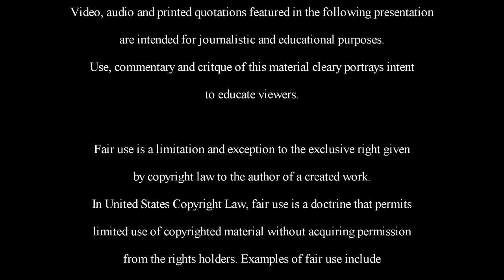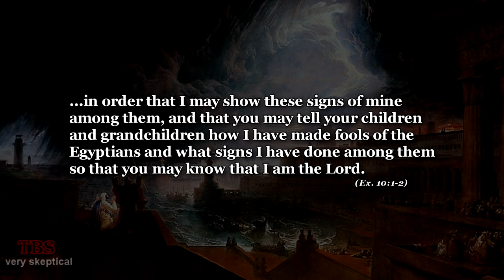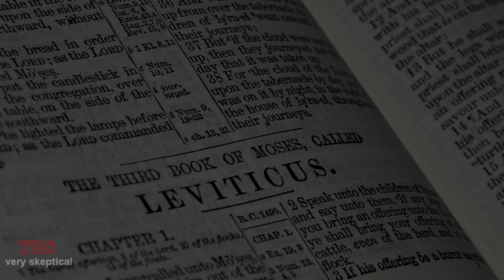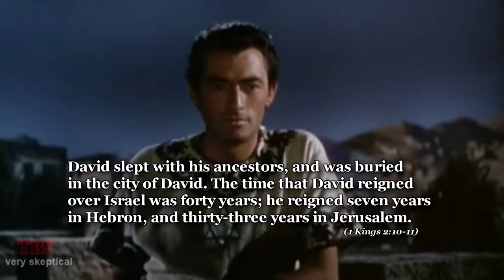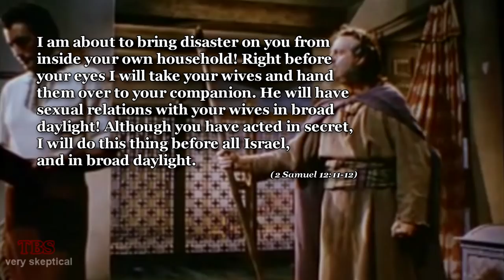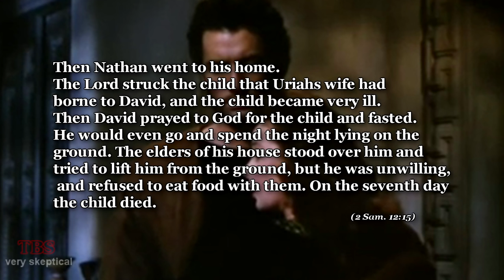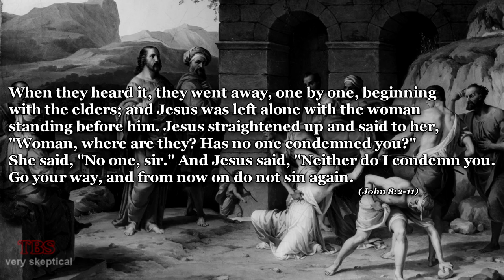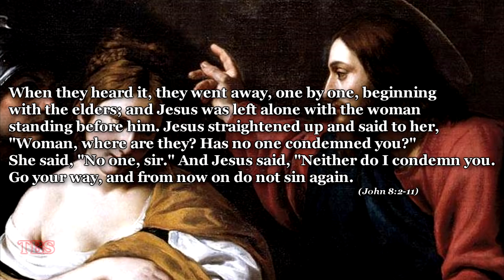Infanticide, Adultery and Illiterate Atheists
I found this video in my Bible Skeptic files from, it looks like, two years or so ago. Apparently I was going to do a video on this joker who seems to have gone by the moniker of "James the Idol Smasher" but never got around to it. I tried searching for this guy on YouTube but think he must’ve dropped off. Searched Google for him and, again, he's nowhere to be found. Was he a Poe? Was he run off for all the dumb shit he said? If anyone recognizes this clown, let me know his story if you have it. As it is, I figured I'd upload this video as a break from my other type of videos. I found it quite therapeutic. If you have suggestions for other, similar low-hanging fruit you'd like to see me skewer, please let me know! I quite enjoyed doing one of these videos again! (Provided I didn't get suckered in by a very, VERY, good Poe!)